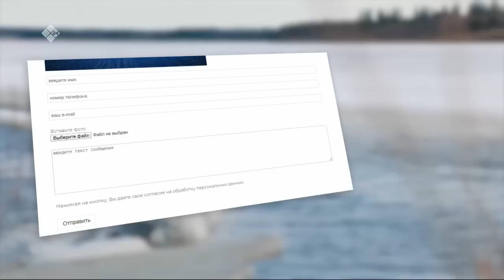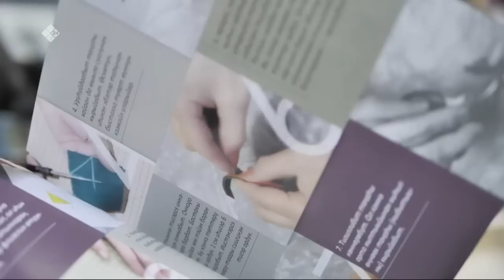«Саха сатаабата суох» биэриигэ: Кантри истииллээх дьиэ туһунан кэпсээтибит (17.05.23)